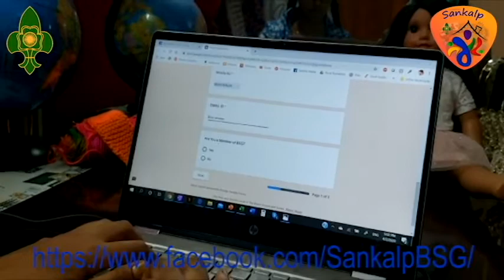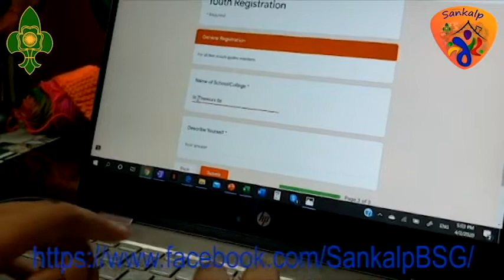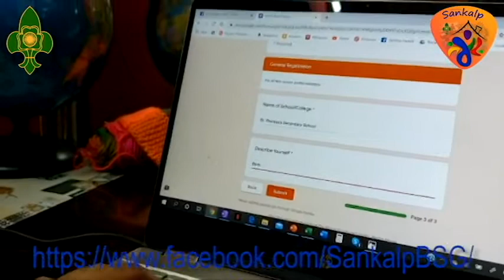How to Signup - Sankalp-BSG Facebook page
Sankalp is a special Online Scout Guide Mela of the Bharat Scouts and Guides. This is a compilation of activities for young people viz Scouts Guides Rovers Rangers Unit leaders can engage themselves at home during this Challenging time of Covid 19.

Both educational and fun, Sankalp will bring Scouting Guiding to the homes of young people across the country.  You can learn about Nature, Environment, SDGs and digitally engage as global citizens through a range of 4 different set of Challenges & activities. The best part is, you’ll do all of these at the comfort of your home along with your family.
All you need is a good internet connection, a computer or smartphone and a smile on your face!! Let’s just make sure we’re taking part in the Digital activities from the comfort of our own home and not from public places or crowded spaces.

Sankalp to Create a Better Tomorrow